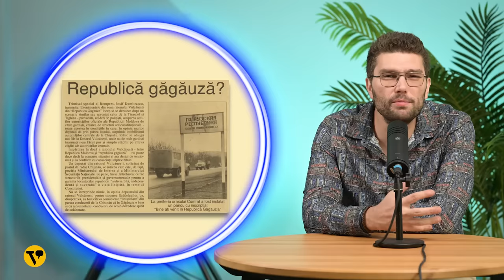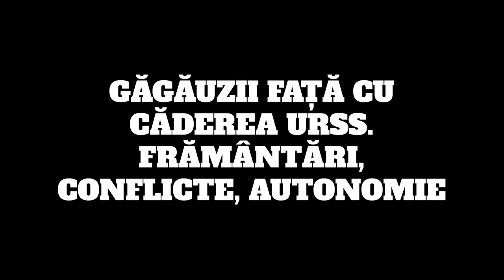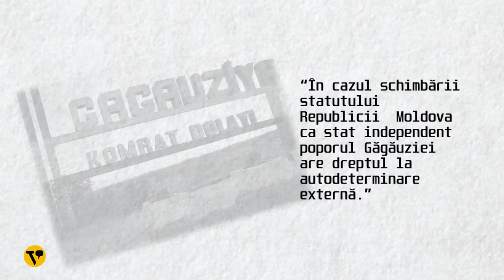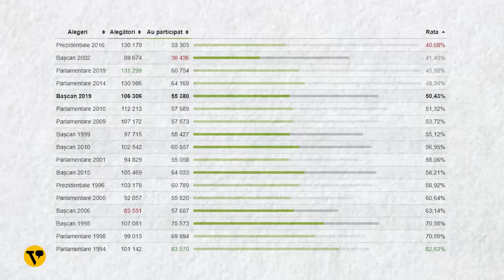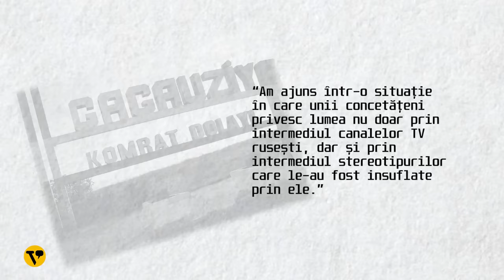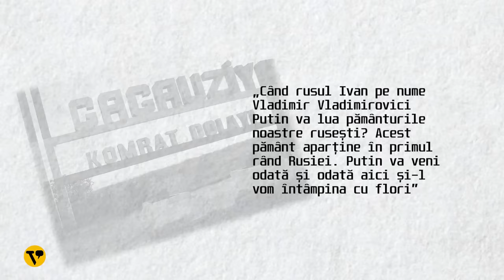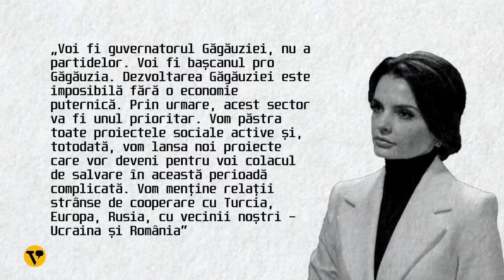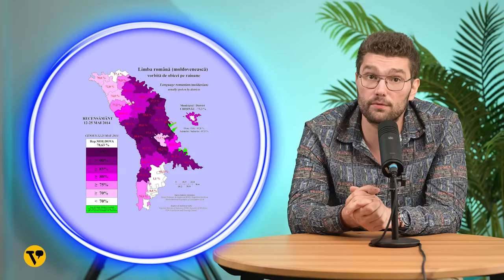Găgăuzii: când ai Rusia în suflet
E timpul să mai băgăm o fisă la poveștile despre frații noștri de peste Prut. Cum Moldova a fost un loc de joacă al imperiilor de-a lungul secolelor trecute, ca mai tot teritoriul României de altfel, pe acolo au rămas și urme ale jocurilor respective. Una dintre ele sunt găgăuzii, care au apărut cumva fix la punctul de contact dintre imperii, în mijlocul luptelor între ruși și turci. Despre ei discutăm azi.

Acum, trebuie să fiu sincer. Recunosc că în afară de numele exotic, nu aveam prea mare habar de care e faza cu găgăuzii și cine sunt ei. Și trebuie să fiți și voi, cei care vă uitați - câți dintre voi știați cum stă treaba cu Găgăuzia? Aveți idee de unde vin, cine au fost strămoșii lor, ce limbă vorbesc și cum naiba au ajuns să fie cam singurii creștini ortodocși de origine turcă? Știți cum au ajuns ei în Moldova, care a fost relația lor cu marele frate rus de la răsărit și cum au supraviețuit ei prigoanei sovietice?

Probabil că majoritatea dintre noi am auzit de războiul din Transnistria și conflictul înghețat de acolo. Dacă cumva nu sunteți în temă, avem un clip făcut și pentru asta. Câți dintre voi auziseră însă de conflictul între găgăuzi și moldoveni de la începutul anilor 90? Aveți idee cum s-a rezolvat și de ce s-a evitat vărsarea de sânge și o desprindere a găgăuzilor de Moldova, la fel cum s-a făcut de cei de la Tiraspol?

Știți cum funcționează relația complicată dintre găgăuzi și moldoveni, după ce primii au primit dreptul de a fi autonomi, acceptând însă să rămână parte a republicii Moldova după ce ea a devenit independentă? Cum e influențată relația asta între centru și Găgăuzia de complicatul puzzle de interacțiuni cu Rusia și Turcia, care au o relație specială cu găgăuzii? Ei bine, dacă nu știți, în următoarea oră și ceva veți afla răspunsurile la toate întrebările astea.

Dacă vi se pare prea abstract și vă întrebați - Ok, dar ce relevanță are Găgăuzia? Oricum Moldova merge înspre vest, cu găgăuzi cu tot?! - va trebui să vă dezamăgesc. Găgăuzia e una dintre părțile cheie ale războiului hibrid dus de ruși în Ucraina. Ea poate fi un cal troian al rușilor și e în mod cert un călcâi al lui Ahile al Moldovei în desprinderea de lumea rusă.

Iar apariția unor forțe reformiste pro-europene în Moldova în vara lui 2021 și declanșarea războiului din Ucraina de către Vladimir Putin în 2022 au schimbat și mai tare raporturile între Chișinău și Comrat, capitala Găgăuziei. Oricum, regiunea asta autonomă a rămas constant în ultimele trei decenii un loc în care cei cu Rusia în suflet încearcă din răsputeri să blocheze tentativele de integrare UE ale Moldovei. Acum lucrurile doar s-au acutizat.

Totul e făcut de coloana a cincea a Moscovei, inclusiv de o parte din politicienii locali, majoritatea pro-ruși feroce. Ei mizează pe dragostea de Rusia și nostalgia față de URSS a găgăuzilor, dar și de frica față de vest. Acțiunile astea sunt asezonate la greu cu propagandă rusească, pe care găgăuzii o primesc direct prin televizor, urmărind cu sufletul la gură vedetele posturilor de la Moscova.

Bomboana de pe colivă în toată povestea a fost instalarea la conducerea regiunii a unei candidate radicale, Evghenia Guțul, care a câștigat alegerile pentru guvernatorul Găgăuziei acum câteva luni. Pe lângă cele două calități cheie ale sale, aceea de șomeră și aia de personaj complet necunoscut, decisiv pentru accederea în funcție a fost sprijinul oligarhului fugar Șor. Doamna respectivă a candidat din partea partidului oligarhului, declarat între timp ilegal, iar în felul ăsta Șor și grupul său criminal au capturat  o întreagă regiune. Așa s-a acutizat conflictul între guvernanții de la Chișinău și Găgăuzia. S-a trecut de la relații proaste, dar relativ politicoase la izolare și jigniri reciproce.

Cam ăsta e pe scurt complicatul context despre care vom vorbi azi. Pentru că un lucru e clar - povestea Găgăuziei și a găgăuzilor nu e deloc una simplă. Ca orice popor mic, a suferit și are probleme în a gestiona relațiile cu cele mari. Și așa a fost încă de la începuturi, despre care vom vorbi acum. Să mergem deci la origini.

text scris de Mihai Geamănu

Cuprins:
0:00 Introducere
04:27 Istoria găgăuzilor
14:04 Găgăuzii față cu căderea URSS. Frământări, Conflicte, Autonomie
30:19 Găgăuzia Autonomă
38:00 Găgăuzia după obținerea autonomiei
52:51 Găgăuzii între turci, ruși și UE
01:16:21 Noua Realitate de după 2020. Găgăuzia, Moldova și Rusia în războiul hibrid
01:35:13 Cum a capturat Șor Găgăuzia
01:54:18 Concluzii